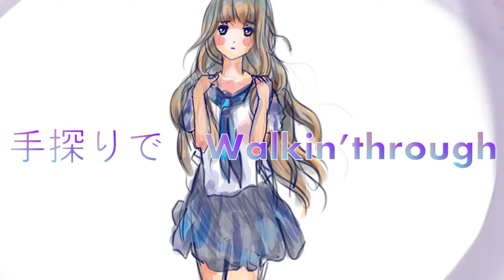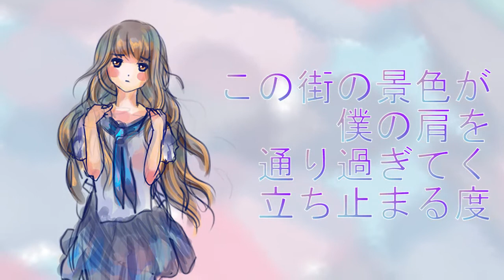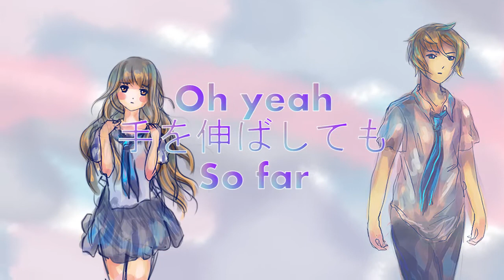「Moonlight+Joakkar」KCE Duet Battle - Angelfish 「Cover」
Our KCE Duet Battle 2013 Round 2 Entry!
We got to pick between R&B or Band.
R&B FTW!

Song: Angelfish
Composer: Patrichev
Mix: Moon - /KurochiMisa

Vocals:
Joakkar - / Joakkar
Moon - /KurochiMisa

Animation: Moon

Art:
Lunithea -- dA (Lunithea)